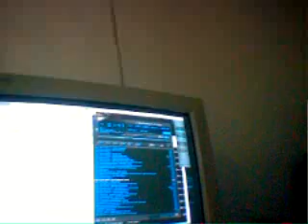Sad Songs & Waltzes - Cake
Hugo and Gregthekeg pump out yet another drunken rendition from the band Cake